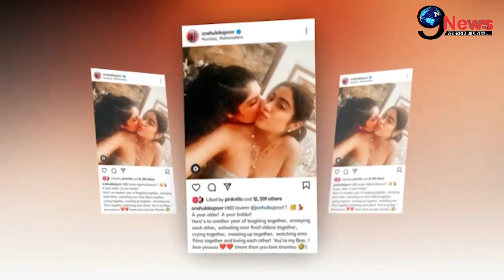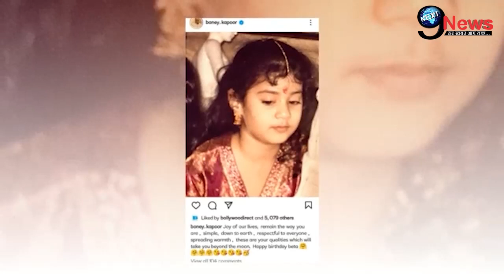करोड़ों की संपत्ति की अकेली मालकिन हैं श्रीदेवी की बेटी जान्हवी, फिल्मों के अलावा करती हैं ऐसे कमाई